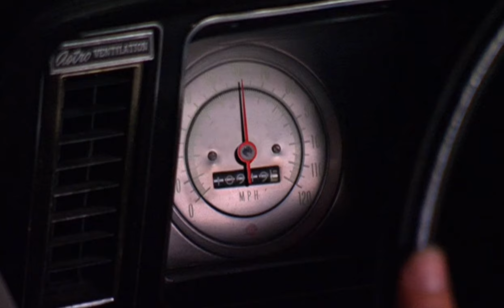Drake & Josh (GH) - Drake Almost Makes Megan Miss Her Flight